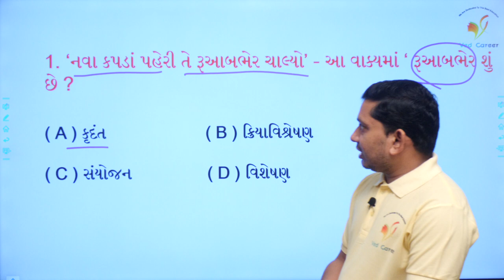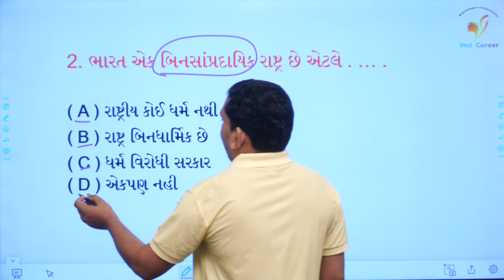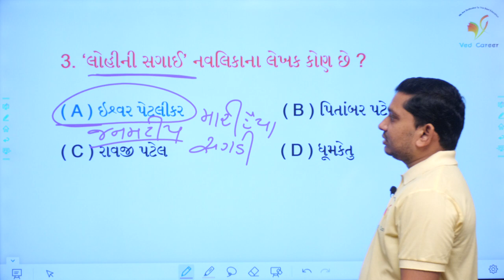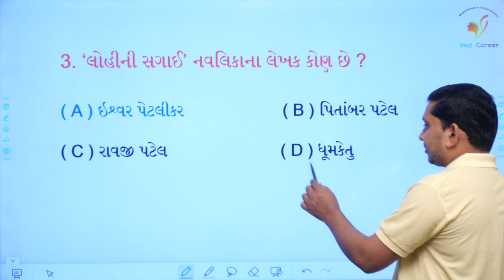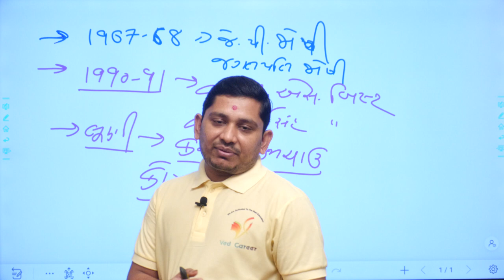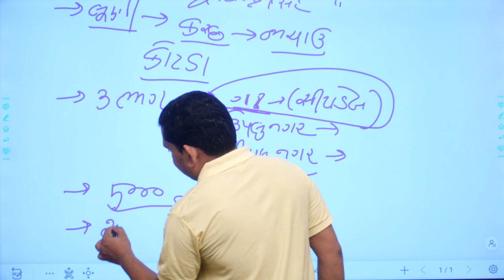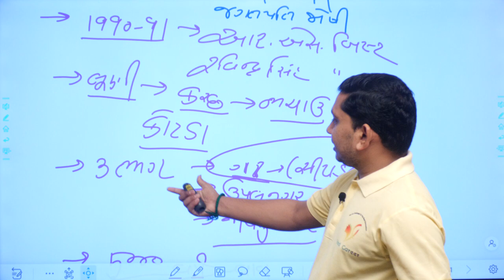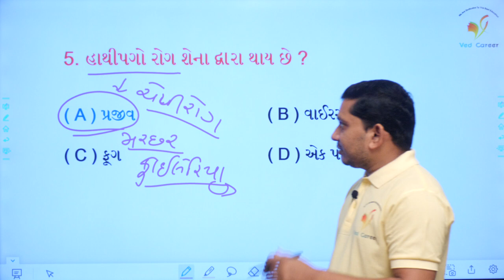gujarati vyakaran, gandhiyug na sahityakaro, ભાગ 101,gujarat no itihas, sindhukhin ni sanskruti, VED